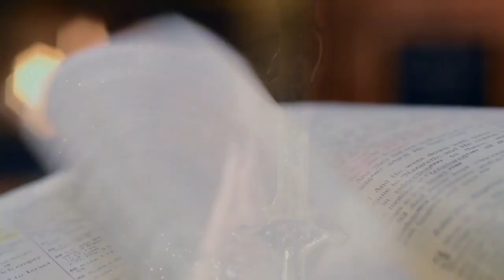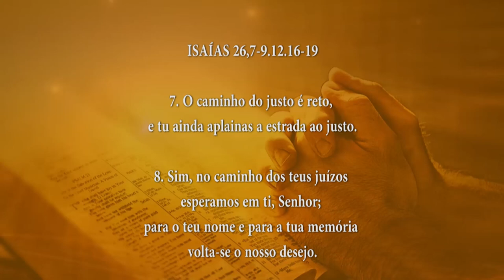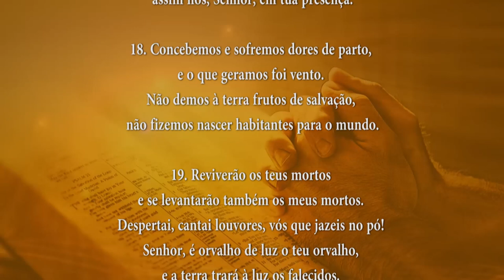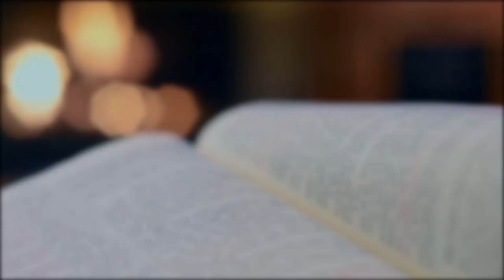PALAVRA DE DEUS MEDITADA 18/07/2024